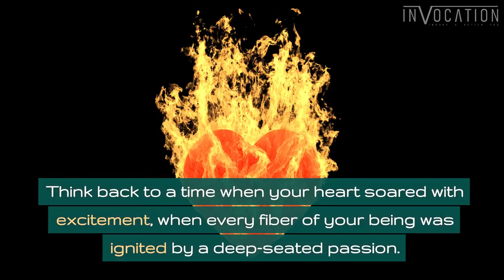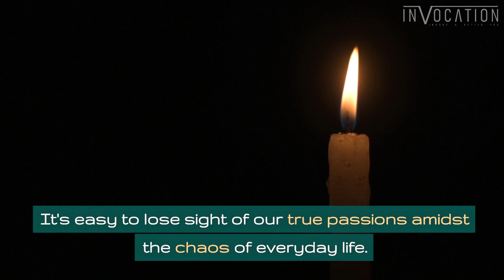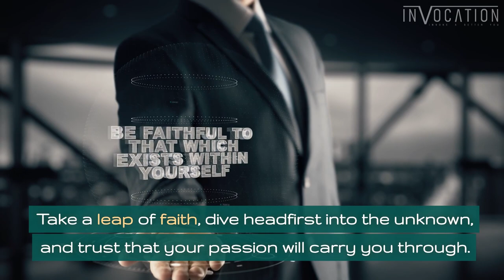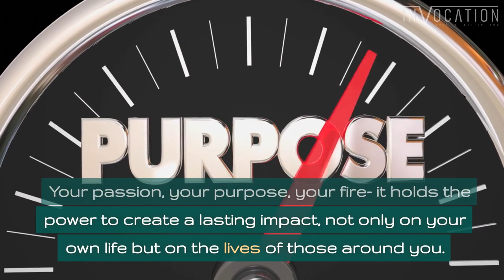Guided by Passion: Ignite, Elevate, and Inspire on Your Path to Greatness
Welcome to a journey of boundless inspiration and unwavering determination! 🌟 In a world brimming with opportunities, your passion holds the key to unlocking extraordinary heights and igniting a fire within your soul that can change lives and illuminate the world. 🌠

🌟 Unleash Your Inner Fire 🌟

Imagine a life where your every action resonates with purpose and meaning, where challenges become stepping stones to success, and where you inspire others through your sheer determination. This is the power of passion, the driving force that propels you forward, even when the path is uncertain.

🔥 Fueling the Flames of Success 🔥

Passion is the fuel that ignites the fire within you, infusing each endeavor with energy and enthusiasm. When you let your passion guide you, the obstacles that once seemed insurmountable become mere challenges to overcome. Let your journey be a testament to the transformative power of staying true to what sets your heart on fire. 🔥

🚀 Elevate Your Impact 🚀

As you ascend to new heights fueled by your unwavering passion, you not only elevate yourself but also become a beacon of inspiration for others. Your dedication and commitment serve as a shining example, showing others what's possible when they embrace their passions and chase their dreams. Your journey isn't just about personal achievement; it's about making a positive impact on the world.

🌟 Ablaze with Purpose 🌟

Set your soul ablaze with purpose as you channel your passion into actions that align with your deepest desires. Each step you take becomes a symphony of determination, a testament to the fire that burns within you. Remember, your passion isn't just a fleeting emotion; it's the driving force that propels you toward your goals and infuses your life with meaning.

🌠 Inspire Along the Way 🌠

Inspiration is a ripple effect that starts with your commitment to following your passion. By embracing your own journey and striving for greatness, you set an example that resonates with those around you. You become a source of motivation, reminding others that their dreams are within reach and encouraging them to chase their passions wholeheartedly.

🌟 A Call to Action: Embrace Your Passion 🌟

It's time to embrace your passion wholeheartedly and allow it to be your guiding star. 🔭 Make a promise to yourself to let your dreams drive you, to infuse every action with your inner fire, and to never settle for mediocrity when greatness is within your reach. With each step, you inch closer to the summit of your aspirations, inspiring not only yourself but the world.

🚀 Uncover Your True Potential 🚀

Your passion is a compass that guides you toward your true potential. It's a force that empowers you to overcome adversity, defy expectations, and create a life that's uniquely yours. Through the highs and lows, your passion remains constant, reminding you that you are capable of achieving greatness beyond your imagination.

🌟 The Journey of a Lifetime 🌟

Embrace this journey as an opportunity to redefine your limits and surpass your own expectations. It's a journey that will challenge you, shape you, and ultimately lead you to a place of unparalleled fulfillment. Let your passion be the driving force that propels you toward greatness, inspiring you to embrace the unknown and savor the adventure.

As you blaze your trail toward greatness, remember that your story is one of resilience, determination, and unwavering passion. Your journey isn't just about achieving your own goals; it's about leaving a lasting legacy that inspires generations to come. Your impact will be felt far beyond your own achievements, creating a ripple effect of positive change.

🌠 Final Thoughts: Your Time is Now 🌠

Now is the time to seize the reins of your destiny and let your passion guide you toward the heights you've always envisioned. Your journey is a testament to the human spirit's boundless potential and the incredible power of following your heart. Embrace your passion, elevate your life, and inspire others along the way. Your greatness awaits, and the world is ready to be illuminated by your fire.

🔥🚀 Let's set our souls ablaze together and embark on a journey that's nothing short of extraordinary. Your passion is the compass, and your actions are the brushstrokes that paint the canvas of your life. Let's ignite, elevate, and inspire as we march confidently toward the greatness that is our birthright. This is your moment – let your passion guide you toward the stars! 🌟🔥